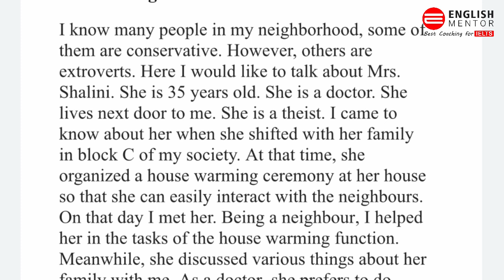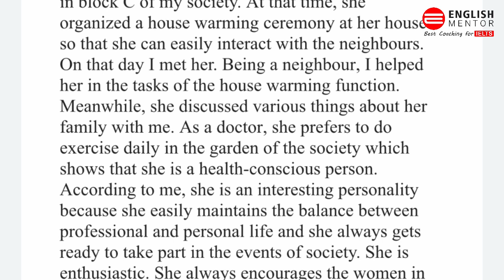Describe an interesting neighbour you know || Sept to Dec 2022 Cue Card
Describe an interesting neighbor you know.
• Who this person is
• How you know this person
• What this person likes do to
• And explain why you think this neighbor is interesting.

Our Key features are:
• Personalized Coaching
• Experienced